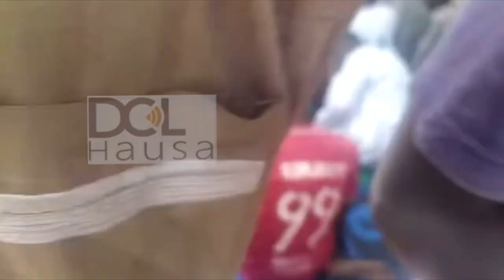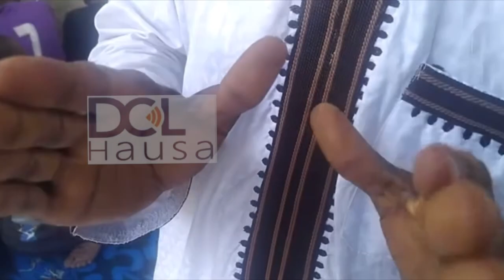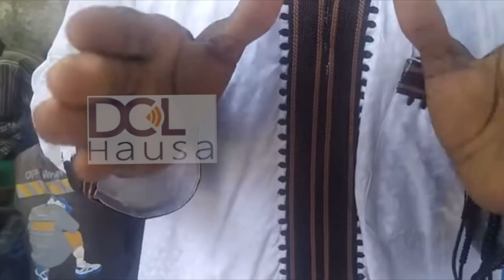An bankado sabon gidan mari a Kano da ke azabtar da mutane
An bankado sabon gidan mari a Kano da ke azabtar da mutane har dan kasar Kamaru